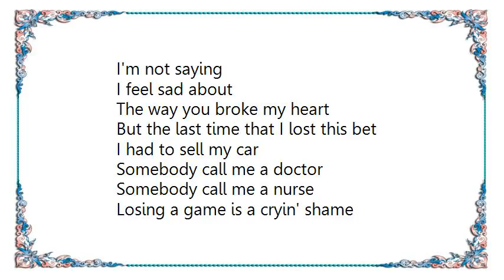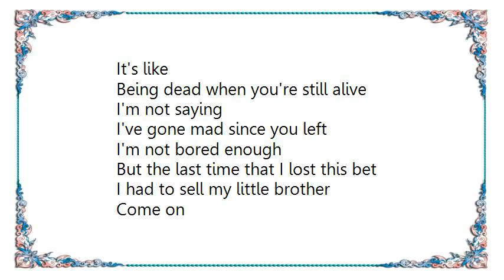Blue County - Losing at Loving Lyrics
[Lyrics Blue County - Losing at Loving]
I'm not saying
I feel sad about
The way you broke my heart
But the last time that I lost this bet
I had to sell my car

Somebody call me a doctor
Somebody call me a nurse
Losing a game is a cryin' shame
But losing at loving is worse

I'm not saying
I'm depressed about
The way things didn't work out
I had to sell my house

Somebody call me a gypsie
Somebody take off this curse

It's like
Joan of two when ya need three
It's like
Joan of three when ya need a four
It's like
Joan of four when ya need a five
It's like
Being dead when you're still alive

I'm not saying
I've gone mad since you left
I'm not bored enough
I had to sell my little brother

Come on
Somebody call me a preacher
Somebody call me a herse
Oh
Somebody call up St. Peter
You better hurry
Or I might get there first
Oh
Losing at loving is worse